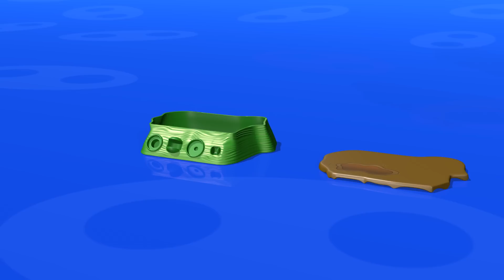TuTiTu Animais 🦁 Leão 🌻 Brincando e Aprendendo com Brinquedos 😍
Bem-vindos ao TuTiTu Animais - A melhor série educativa para criancinhas que adoram animais e brinquedos de construção! Junte-se ao TuTiTu em uma exploração do mundo animal, ensinando seus pequenos sobre diferentes habitats, características e comportamentos. Com atividades divertidas e envolventes de construção de brinquedos, seu filho aprenderá habilidades motoras finas e a resolver problemas de forma criativa enquanto se diverte. TuTiTu Animais é a combinação perfeita de educação e entretenimento, com animações coloridas, música animada e narrativas interativas.

Production Designers: Tal Gamliel, Yossi Dahan
Musical Arrangement: Uri Kariv
Vocals: Yael Shoshana Cohen
Sound engineering: Gil Landau